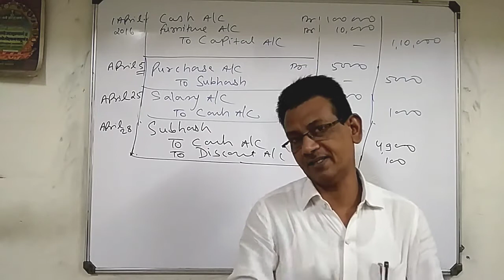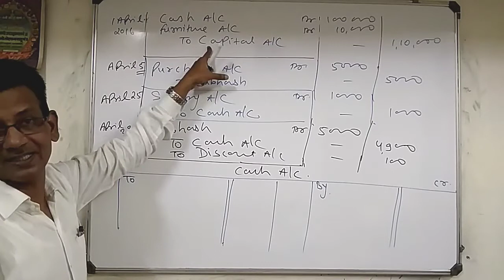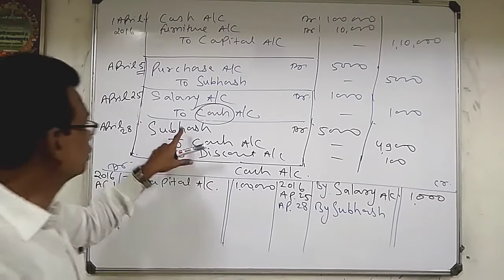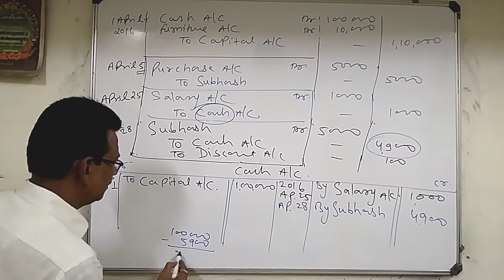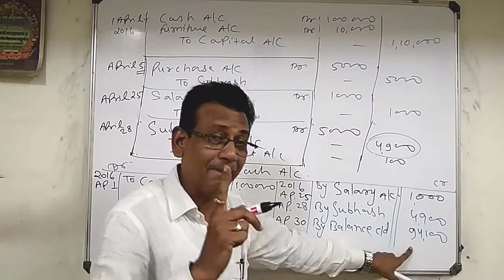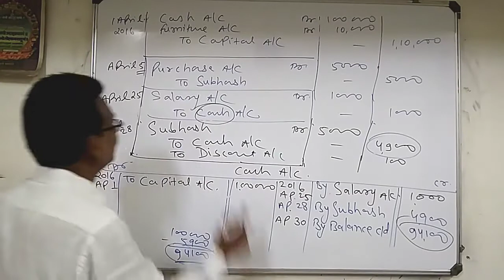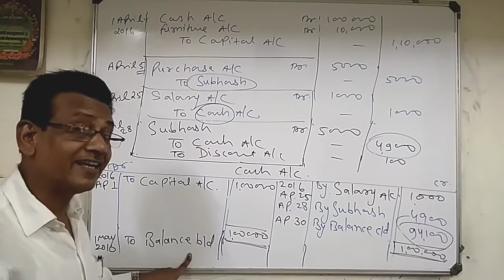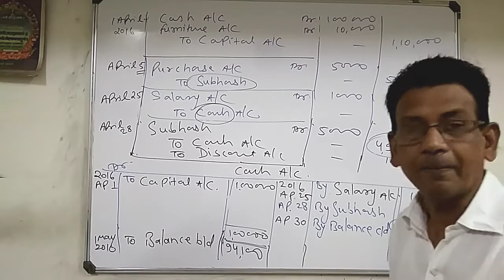Ledger part - 2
In this video I covered how to calculate debit and credit balance of ledger .
Relevant for Class 11th, B.Com. BBA and for all commerce students.